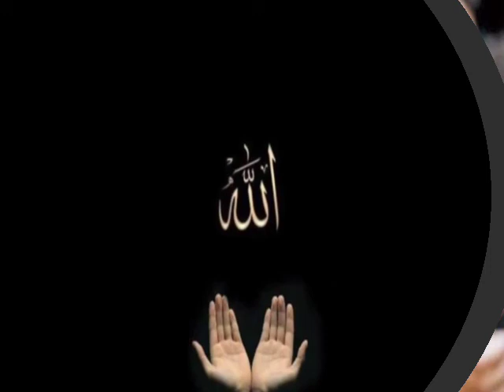گناہگاروں کے لیے دعا کرنا ، حضرت مولانا مقصود اسلم نقشبندی مجددی دامت برکاتہم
Assalam o alaikum Brothers And Sisters  we Offer Online Quran Classes with Tajveed if u have kids Please Contact on
Note , This Offer For All Male and Females No Age Limit

Mulana Makki Alhijazi Tafseer & Sawal,jawab

Best Worlds News